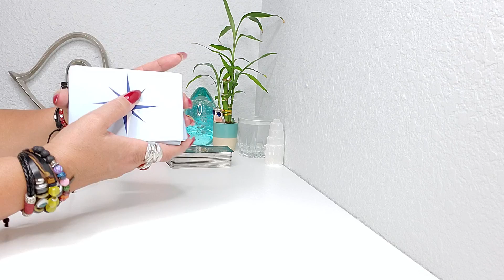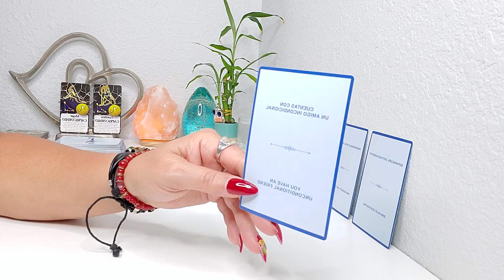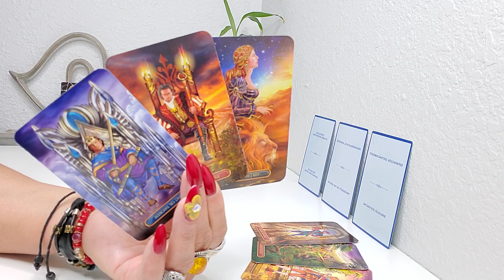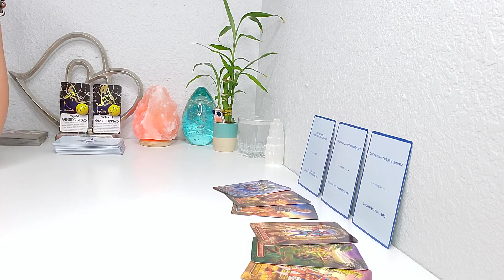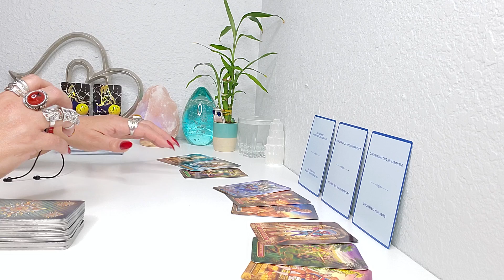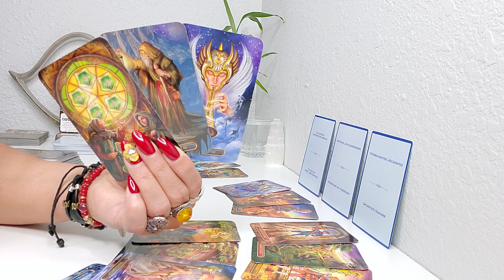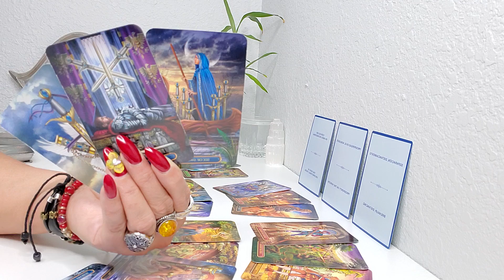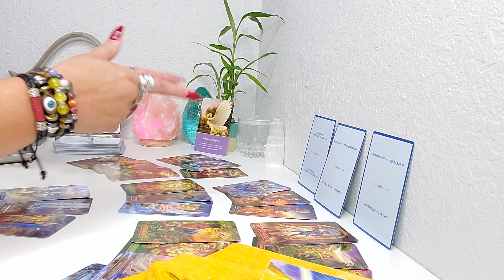CAPRICORNIO ♑ PROSPERIDAD EN EL HORIZONTE PERO ALGO MAS QUE DEBES SABER!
BIENVENIDO CAPRICORNIO, PROSPERIDAD EN EL HORIZONTE PERO ALGO MAS QUE DEBES SABER! TAROT HOROSCOPO AMOR Y MAS PREDICCION SEPTIEMBRE #2021!
EL DIA 26 DE SEPTIEMBRE: GRAN TRÍGONO DE AIRE
En el estudio de la astrología, la presencia de un gran trígono es considerada una señal de buena fortuna. Generalmente, esta configuración se crea cuando tres planetas, que transitan por signos del mismo elemento, se conectan entre ellos, formando trígonos.
El 26 de septiembre sucederá un Gran Trígono de Aire, protagonizado por la Luna en Géminis, el Sol y Marte en Libra, y Saturno retrógrado en Acuario. Esta alineación promueve la curiosidad, el deseo de aprender y socializar, la racionalidad, y la difusión de las ideas.

EL DIA 27 DE SEPTIEMBRE: MERCURIO INICIA SU RETROGRADACIÓN EN LIBRA DONDE ESTARA HASTA EL 17 DE OCTUBRE 2021, QUE ESTARA DIRECTO EN LIBRA HASTA EL 5 DE NOVIEMBRE.
Cuando Mercurio esta retrogrado hace las actividades más lentas y por transitar por libra habrá que analizar, con cautela las sociedades maritales o comerciales sobre todo en lo que se diga o trate de modificar o ampliar. Además los asuntos jurídicos son demorados o engorrosos, abra que leer la letra menuda en los negocios que hagamos. Cuidate de la perdida de documentos, escritos.

Mercurio retrógrado en Libra alude a la revisión de contratos profesionales, y reencuentros con antiguos amores. Este tránsito puede aprovecharse para una reconciliación, o un cierre emocional definitivo.
Si en tu relación presente existen conflictos, que has tratado de evitar, éstos saldrán a la luz. Será preciso hacer gala de paciencia, escuchar al otro, y encontrar un punto medio entre las propuestas presentadas, para salir airoso.

El Pequeno Oraculo de los Angeles
Mensajes de tus Angeles
Arcanum Tarot
Los Angeles del Amor
Rioso 4 Pulseras
Szxc Anillo grande Ajustable
Lampara de Sal del Himalaya
Tu Puedes Hacerlo Cartas
Pulsera de cuero multicapa con piedras
Brazalete grande de Bronce Dorado